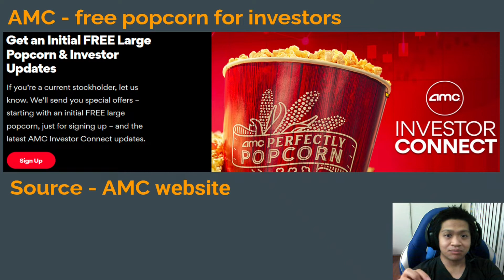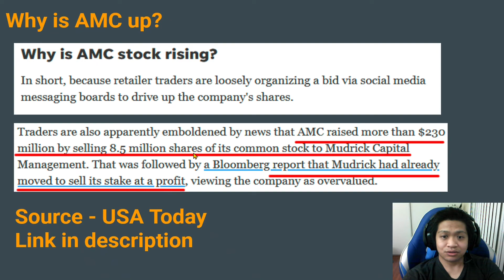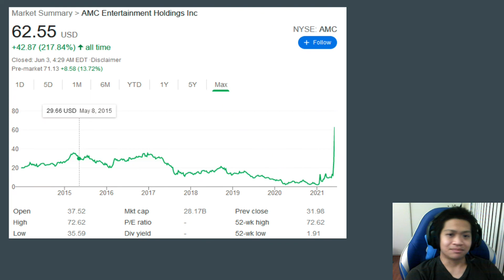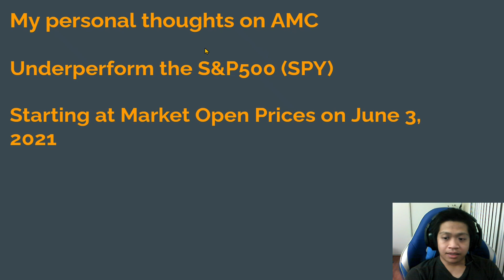Why is AMC Stock Up?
Hey everyone! Today I’ll be talking about about my thoughts on why AMC stock went up.  If you’re an AMC shareholder, interested in stock related news, are thinking about buying AMC stock, or want to know why AMC is going to the moon!